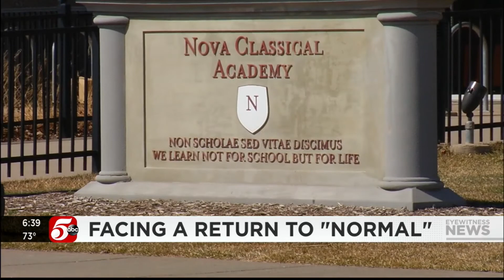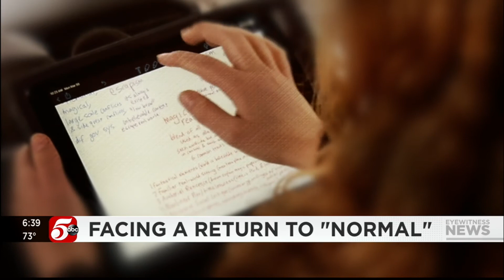Minnesota leaders discuss timeline of state going back to 'normal'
Gov. Tim Walz delivered his State of the State address Sunday night with a focus on COVID-19 vaccines being the game-changer that will get Minnesota back to normal.

"Normalcy is on the horizon, and Minnesotans are eager to embrace the simple pleasures of life," Walz said in his speech delivered from Mankato.

"Normalcy" might be on the horizon, but it could be a distant horizon in many ways. The governor needs to look no further than the State Capitol to see that. House Speaker Melissa Hortman told 5 EYEWITNESS NEWS this week the Legislature is not likely to go back to in-person work this session.

Schools are another area where "normalcy" remains elusive. Although 92% of public district and charter schools are offering at least some "in-person" learning, most will not go back full-time this school year. The board of one charter school, Nova Classical Academy in St. Paul, voted Monday night to not return any of their ninth through 12th-grade students to in-person learning this school year even though there are two months left.

You can look to downtown Minneapolis as another example of where life will not soon return to normal. Target Corporation announced earlier this month it is downsizing its office space and will have thousands of employees working from home or in hybrid work models. Other companies are likely to follow suit.

In other words, despite vaccines for COVID-19 we're all likely to have to adjust to a new normal for the foreseeable future.